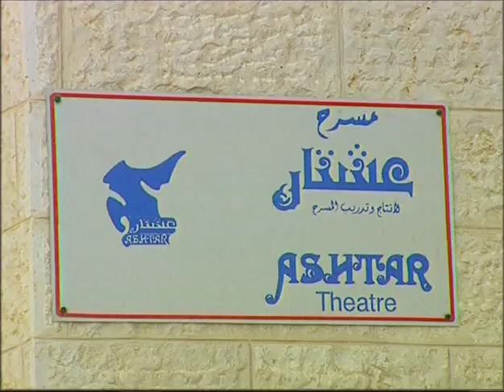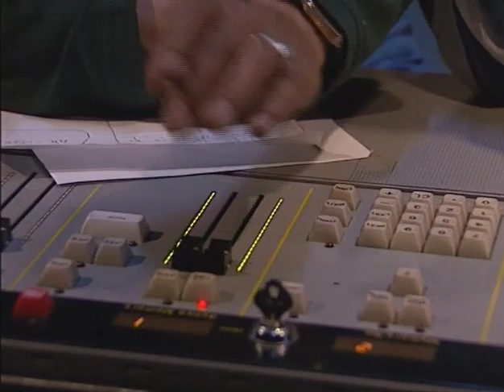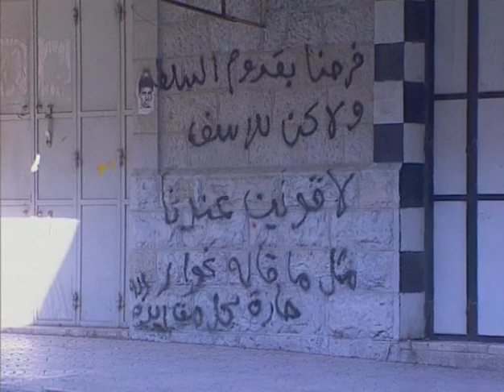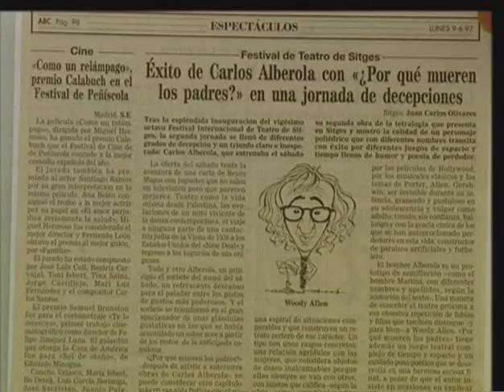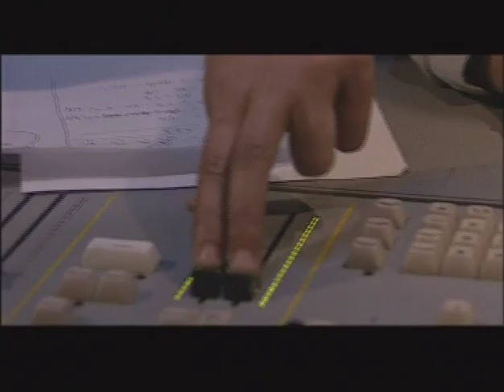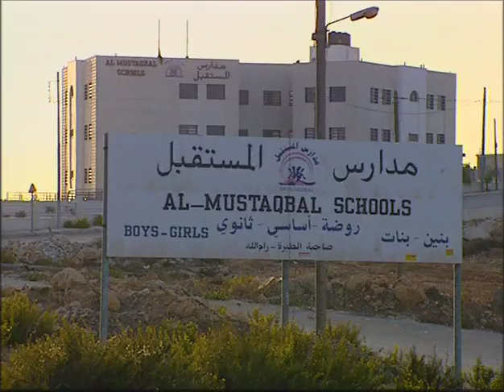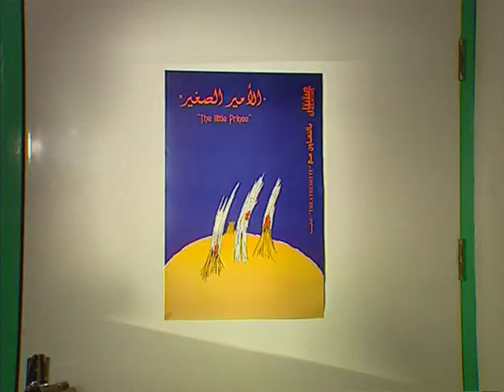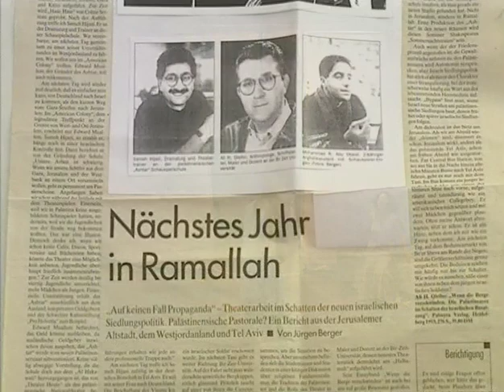ASHTAR Theatre short Film 2001